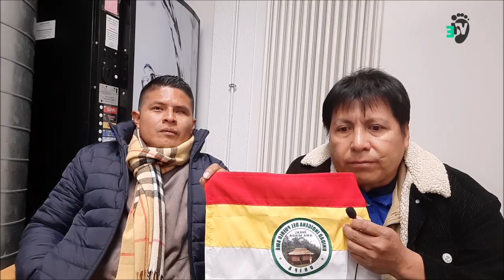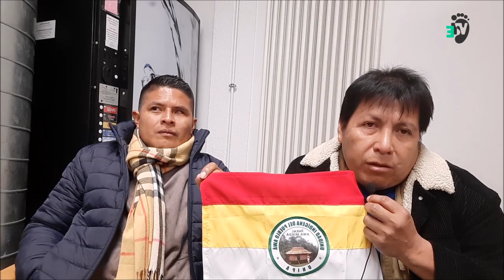166º Panorama - Un S.O.S en Europa por el pueblo Awá en Colombia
Invitados: Organización Unidad Indígena del Pueblo Awá - UNIPA .Rider Pay Nastacuas , Consejero Mayor Representante legal UNIPA. Nariño, Colombia. Alex Guanga,líder indígena Awá UNIPA, Nariño, Colombia.

Dirigentes del pueblo Awá realizan gira por España, Bélgica y Suiza para visibilizar su problemática que pasa por la violencia, desplazamiento y olvido de los gobiernos nacional y regional en Colombia. Esperan de parte del nuevo gobierno nacional comprometido con el cambio que se les tenga en cuenta para inversiones y atención a este pueblo indígena que habita al sur de Colombia frontera con Ecuador. Esperan apoyo de la comunidad europea para visibilizar su problemática y recibir ayudas.

La gira de los dirigentes del pueblo Awá se desarrolla con la colaboración de organizaciones como Maloka, Barcelona,    Aipazcomun, Suiza y Oidhaco con sede en Bruselas entre otras.
Gonbidatuak: Organización Unidad Indigena del Pueblo Awá - UNIPA.

Rider Pay Nastacuas, UNIPAren legezko ordezkaria eta kontseilari nagusia. Nariño, Kolonbia.
Alex Guanga, Awá UNIPAko buruzagi indigena, Nariño, Kolonbia.

Awá herriko buruzagiek bira egin dute Espainian, Belgikan eta Suitzan barrena, Kolonbiako gobernu nazional eta erregionalen indarkeria, desplazamendua eta ahanzketa direla eta dituzten arazoak ikusarazteko. Ekuadorrekin muga egiten duen Kolonbiako hegoaldean bizi den herri indigena honek espero du aldaketarekin konprometitutako gobernu nazional berriaren laguntza, inbertsioen eta arreta izatearen premia dute. Europako Erkidegoaren laguntza espero dute beren arazoak agerian jartzeko eta laguntzak jasotzeko.

Awá herriko buruzagien bira Maloka, Bartzelona, Aipazcomun, Suitza eta Oidhaco erakundeen lankidetzarekin garatzen da, besteak beste.